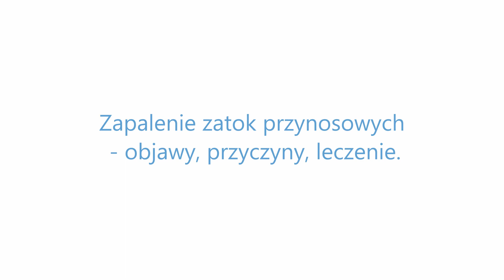Zapalenie zatok - objawy i leczenie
Przewlekłe, nawracające lub ostre zapalenie zatok to schorzenie, które z jednej strony jest dość uciążliwe dla pacjenta, a z drugiej, w wielu przypadkach, diagnozowane zbyt późno lub leczone w niewłaściwy sposób - wyłącznie domowymi metodami. W zamieszczonym powyżej materiale wideo nasz ekspert - dr n. med. Jarosław R. Andrzejewski - specjalista laryngologii dziecięcej i audiologii - opowiada o tym, jak rozpoznać objawy zapalenia zatok, co przyczynia się do wystąpienia tego schorzenia i w jaki sposób wygląda leczenie zapalenia zatok u dzieci i dorosłych. W materiale porusza między innymi następujące kwestie:

0:23 - objawy zapalenia zatok;
1:05 - ostre i przewlekłe zapalenie zatok;
1:18 - od kiedy u dziecka wykształcają się zatoki;
2:40 - zapalenie zatok a zapalenie komórek sitowych u dzieci;
3:14 - jakie warunki anatomiczne i schorzenia sprzyjają zapaleniu zatok;
4:50 - specyficzny ból głowy jako objaw zapalenia zatok;
5:27 - leczenie zapalenia zatok;
7:30 - zabieg Proetza, czyli ciśnieniowe płukanie zatok;
8:01 - dlaczego trzeba leczyć zapalenie zatok, czyli słowo o powikłaniach.

Pamiętajmy, by nie bagatelizować nawracającego lub ostrego zapalenia zatok, ponieważ może ono zamienić się w zapalenie zatok o charakterze przewlekłym. Dodatkowo nie można również  lekceważyć objawów takiego zapalenia, tylko udać się od razu do lekarza. W przeciwnym razie może dojść do poważnych powikłań, takich jak rozrosty polipów, które będą wymagać interwencji chirurgicznej.